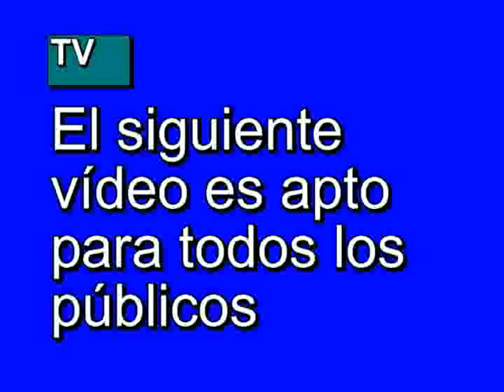UNIVERSAL STUDIOS HOLLYWOOD CHEKOLIN VACACIONES DE PELICULA